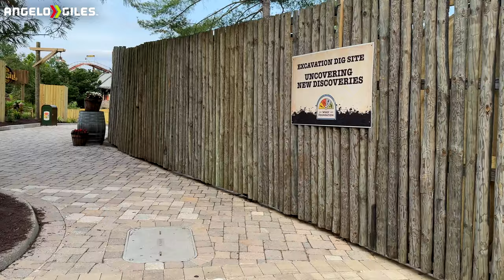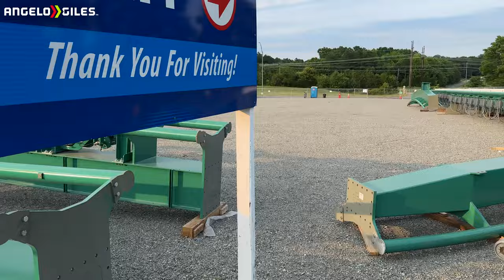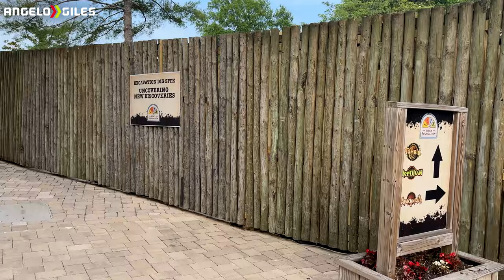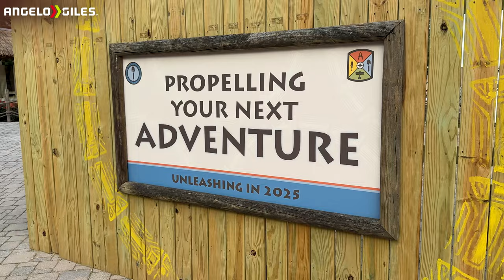Kings Dominion 2025 Roller Coaster Construction Update 8!👷‍♂️🎢MORE TRACK, FOOTERS, AND TEASING👀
-Custom PC
-Logitech MX Master 3
-Ring Light
-Dolica Tripod
-3TB Western Digital External Hard Drive
-512GB SanDisk Extreme Pro SD Card
-512GB Samsung Micro SD Card
-Sony WH-1000XM4 Headphones
-Green Screen